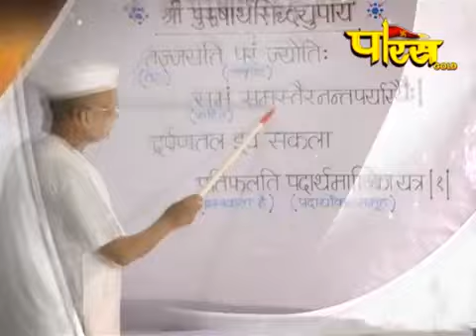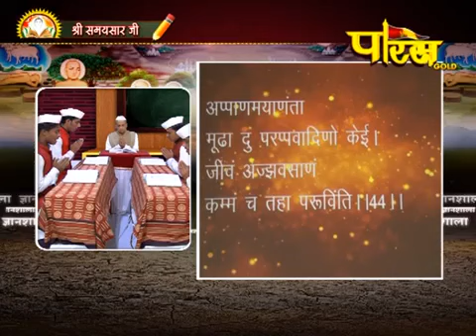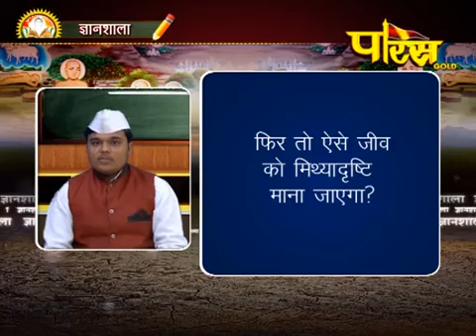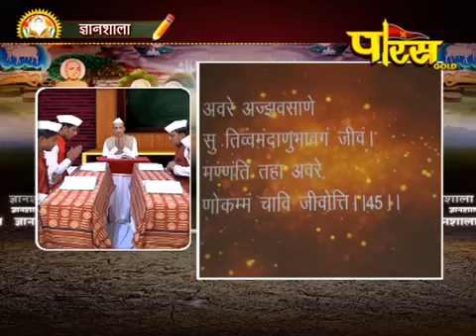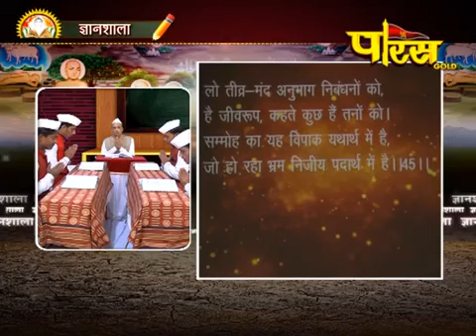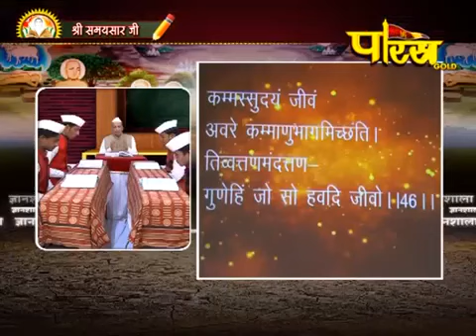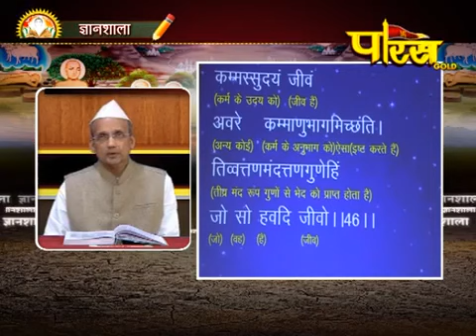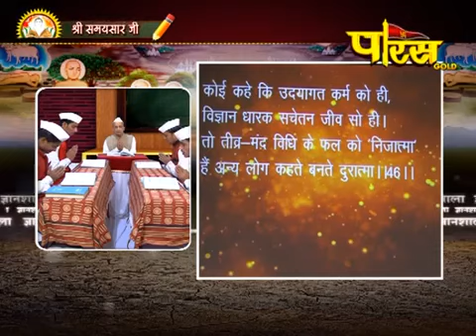Gyanshala | R.L Banada | Samaysar Episode - 22